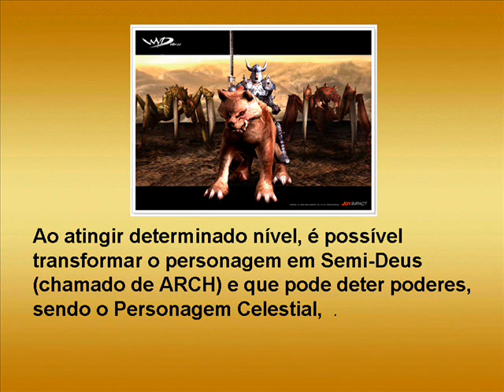WYD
Regina Monteforte1 - Instituto de Educação Alfa - 8º Ano = Estêvão-Áquilas-Felipe = WYD - Trabalho de Informática - 2009-Andradas -MG